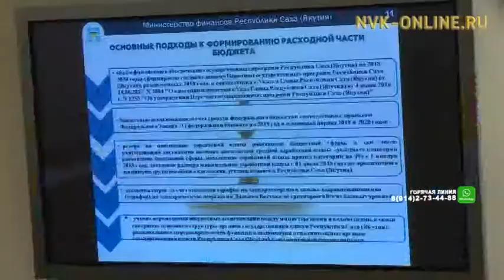Бюджет 2018 года Якутии будет распределен по 23 госпрограммам